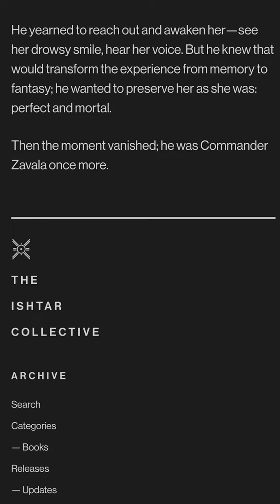Zavala had a WIFE! 😭